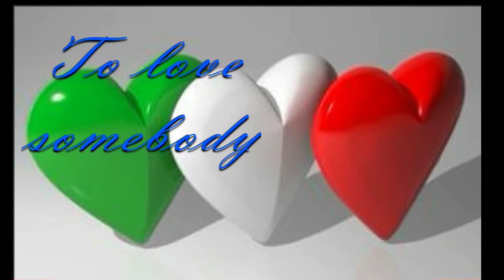To love somebody - Paola Egonu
Tribute to Paola Egonu